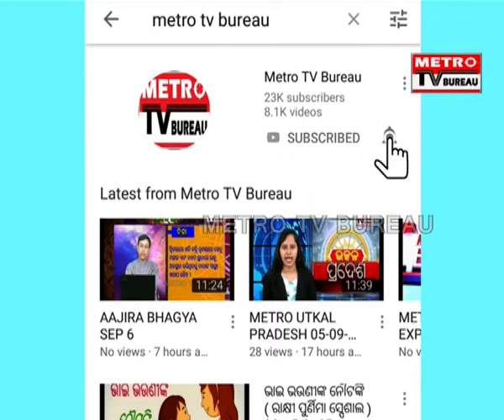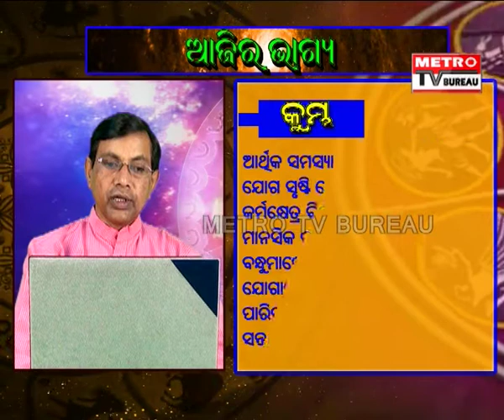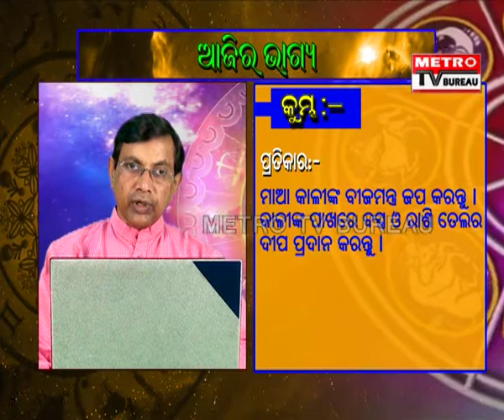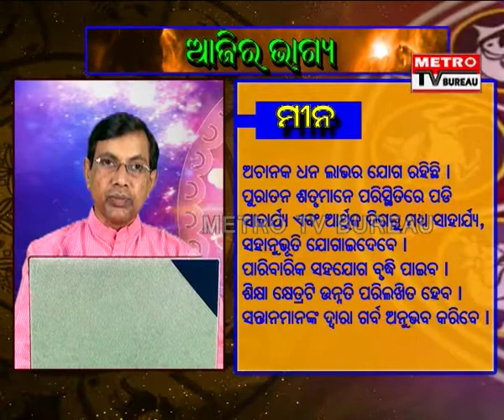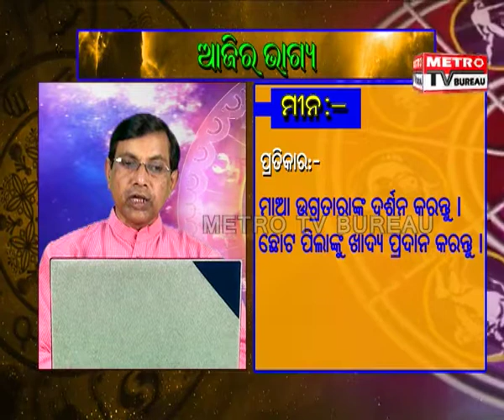Aajira Bhagya Oct 19